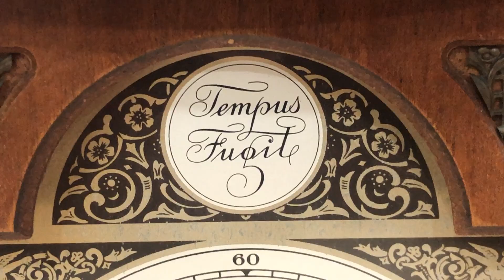Tempus Fugit Çift Kurmalı Vintage Ahşap Masa Saati